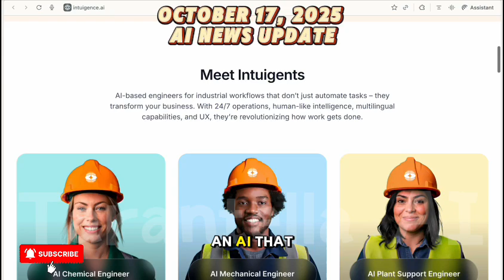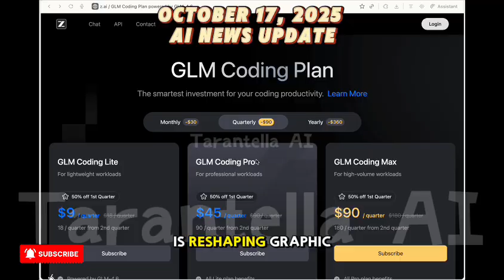October 17 2025 AI News Update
Discover the latest AI and design breakthroughs in this Tarantella AI update for October 17, 2025! We cover Google’s Veo 3.1 revolutionizing video creation, OpenAI Sora’s deepfake dilemmas, supply chain design with AI agents, California’s new AI child safety law, the risk of AI model collapse, SutterHealth’s AI-powered mammogram advances, IntuigenceAI’s rapid engineering, leading creative AI models like GLM 4.6, shifts in graphic design careers, Microsoft and the Notre-Dame digital reconstruction, and Halo’s AI-powered AR glasses.

Stay ahead in AI and design with timely news, trends, and expert insights for creators, designers, and tech enthusiasts.